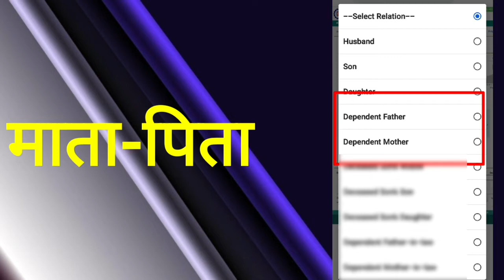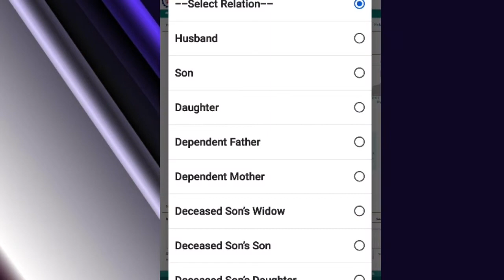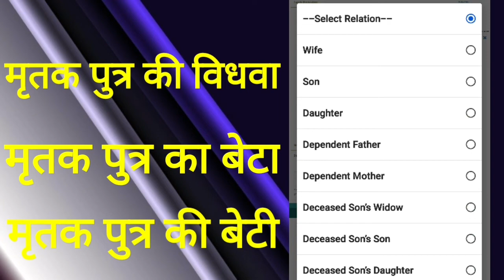PF account me परिवार के किन किन सदस्यों को नॉमिनी बना सकते है!pf account mein nominee kaise jode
My Mic
My Tripode
green background

pf account mein nominee kaise jode
pf account me nominee kaise add kare
pf account me e nomination kaise kare
pf account mein nominee kaise add  karen
E nomination in epf online
E nomination kaise kare
Epf/EPs किस किसको आप अपना nominee बना सकते हो
Eligible nominees in epf
pf e nomination process hindi
pf e nomination
Pf nomination kaise kare
pf account e nomination
pf account nominee add